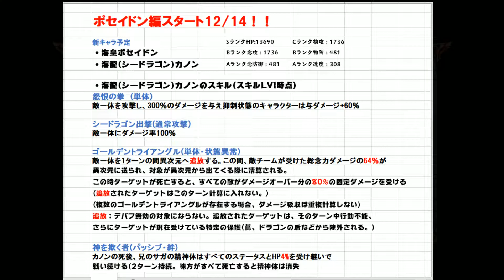【聖闘士星矢ライジングコスモ 】 #15 申し訳ありません！再度情報確認したら前回の動画に間違いがありました。さらにポセイドンではなくシーホースのバイアンが同時実装されると思われます。【ライコス】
ケアレスミス申し訳ありませんm(_ _"m)
でも、楽しみですね(n*´ω`*n)

活動を続けて行く為にスポンサーを募集しております。